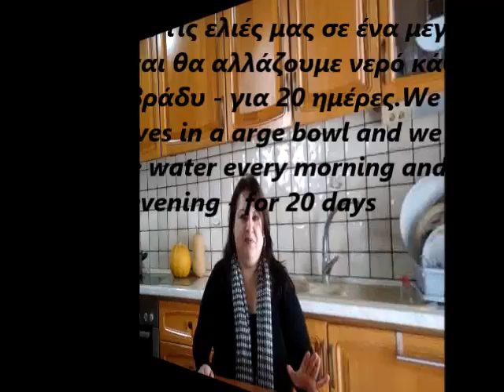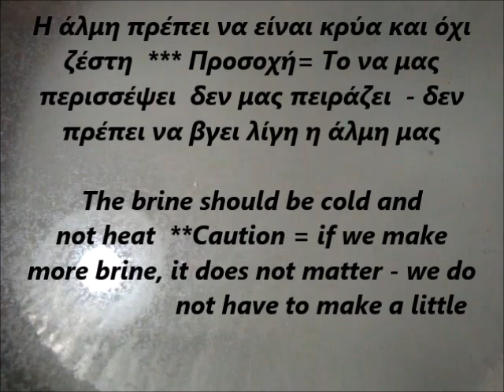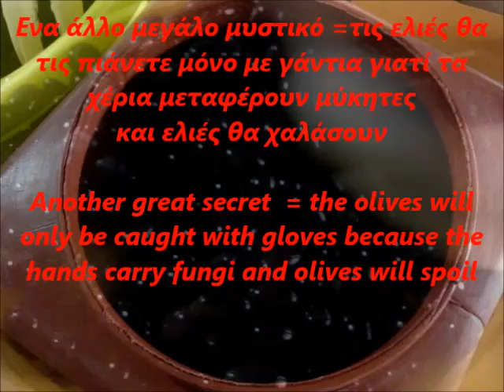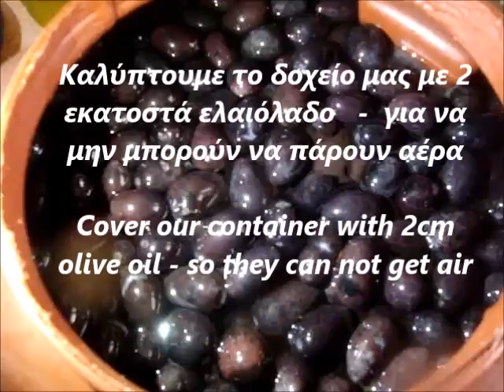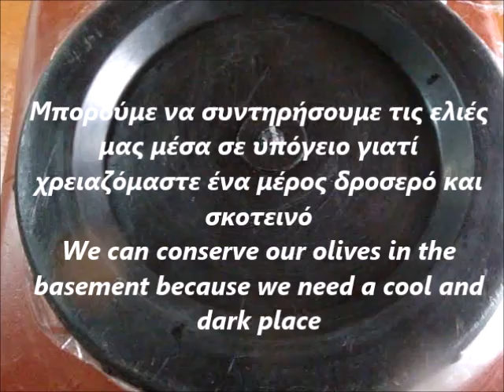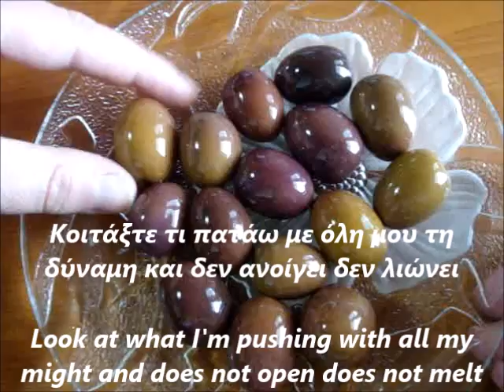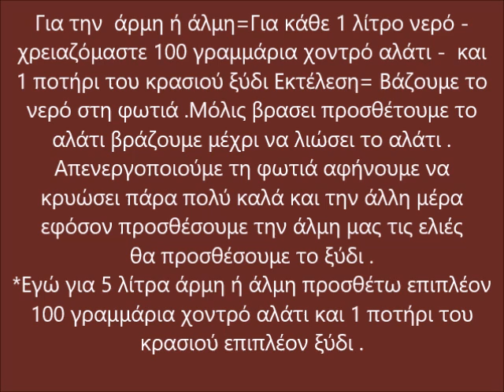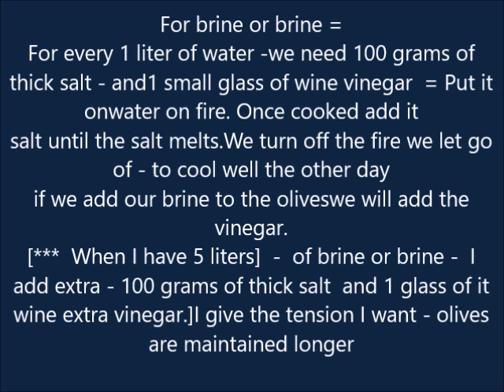Ελιές Ξυδάτες Παραδοσιακές - Olives with Vinegar - Traditional // Stella Love Cook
* * * 🔴Το κανάλι μου Stella Love Cοοκ Πατώντας Εδώ 🔴My channel Stella Love Cοοκ by Clicking
            For the broth or brine:

 For every 1 liter of water
 we need 100 g of coarse salt
 and 1 glass of vinegar and a small glass (wine glass)
 Implementation:
 Put the water on the fire. As soon as it boils, add the salt and boil until the salt melts.
Turn off the heat, let it cool very well and the next day, after adding our brine to the olives, we will pour the vinegar.

   *  For 5 liters of broth or brine I add an additional 100 g of coarse salt and 1 glass and a small glass (wine glass) plus vinegar.
          Για την  άρμη ή άλμη :

   Για κάθε 1 λίτρο νερό
   χρειαζόμαστε 100 γρ  χοντρό αλάτι
    και 1 ποτήρι του κρασιού ξύδι

       Εκτέλεση :
  Βάζουμε το νερό στη φωτιά .Μόλις βρασει προσθέτουμε το αλάτι βράζουμε μέχρι να λιώσει το αλάτι .
Απενεργοποιούμε τη φωτιά αφήνουμε να  κρυώσει πάρα πολύ καλά και την άλλη μέρα εφόσον προσθέσουμε την άλμη μας τις ελιές θα προσθέσουμε το ξύδι .

   * Εγώ για 5 λίτρα άρμη ή άλμη προσθέτω επιπλέον 100 γρ χοντρό αλάτι και 1 ποτήρι του κρασιού επιπλέον ξύδι .